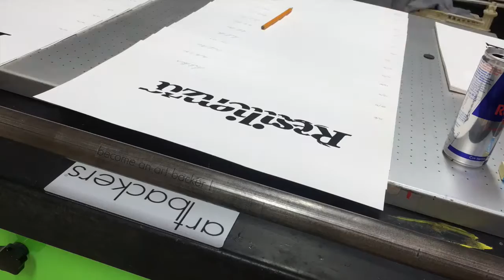Resilienza, Pathos, Perseveranza - Manu Invisible - Art Backers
Resilience, Pathos, Perseverance.. Manu Invisible Limited Edition Prints is now avaliable..follow the mask!!